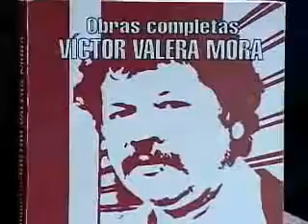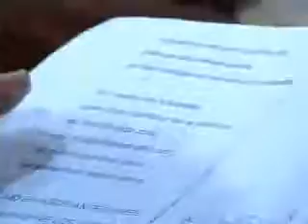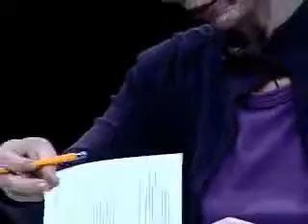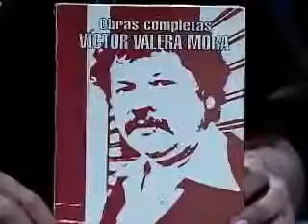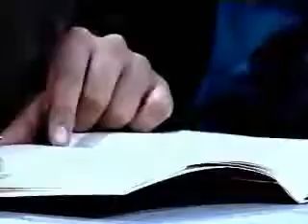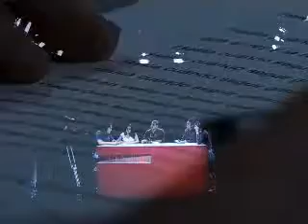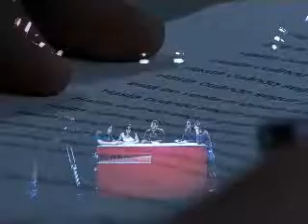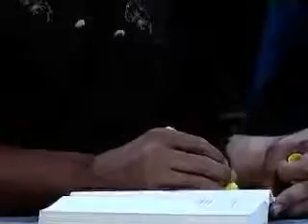Programa 113 Escuela de cuadros Poemas de Victor Valera Mora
Estudiamos varios poemas del poeta comunista venezolano Victor Valera Mora, incluyendo Cartas de los Niños a los Señores Gobernantes, Comienzo, Para los que meten miedo con el zamuro.

Poema audiovisual del Chino Valera Mora realizado por Avila tv. RELACION PARA UN AMOR LLAMADO AMANECER En la galaxia espiral de Andrómeda existe un florido planeta donde los ríos no.

Programa de formación.

Aquí puedes descargar los programas de Escuela de Cuadros. Para ver el listado completo de programas: .